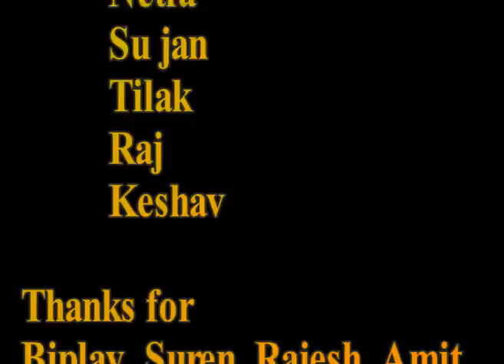How to get girls number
pranks, pranks vs pranks, nepali funny video, nepali new song, kamal khatri, sunil giri, new prank, new dream but adventerous.